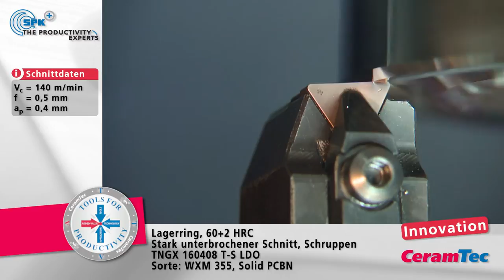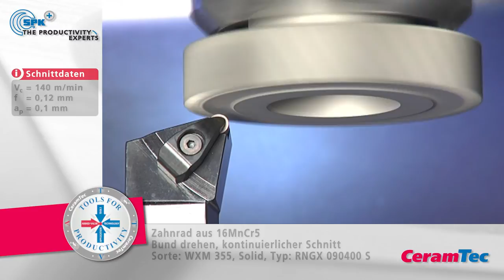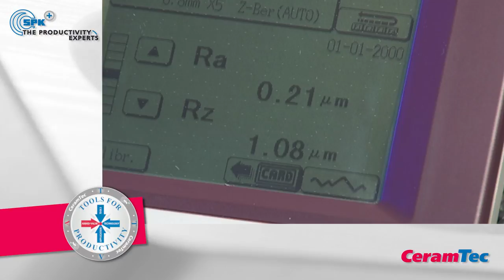Hartdrehen mit Solid CBN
Hartdrehen mit der SPK® HD-LINE von CeramTec

Hartdrehen mit Solid pCBN Schneidplatten. Für Hart-Weich Übergänge, glatte Schnitte und stark unterbrochene Schnitte - auch bei ungünstigen Einschnittbedingungen. Hohe Schnittwerte möglich, da sich keine CBN-Ecke ablötet. Optimale Schnittaufteilung. Denn es lassen sich Haupt und Nebenschneide gleichermaßen nutzen lassen.